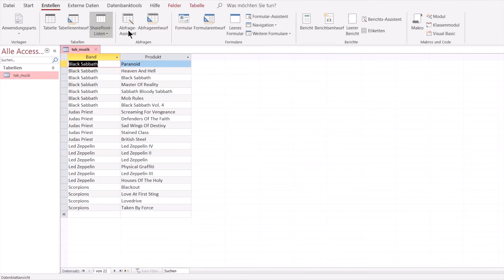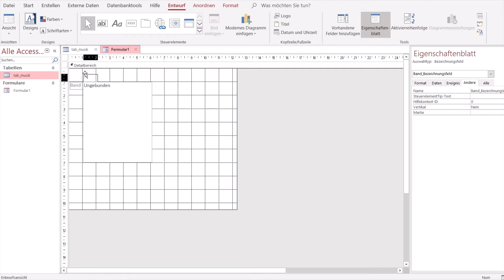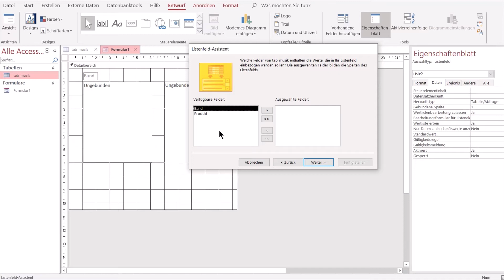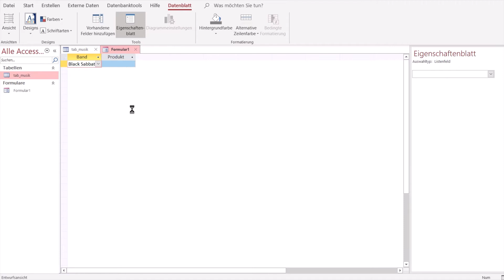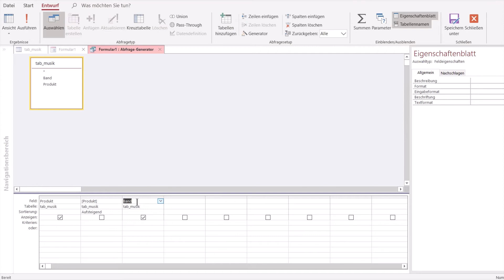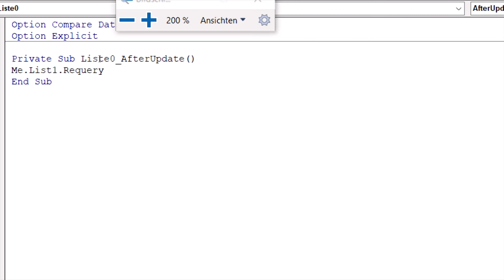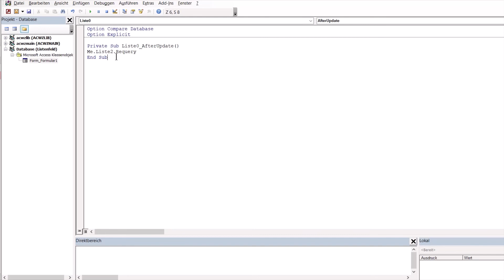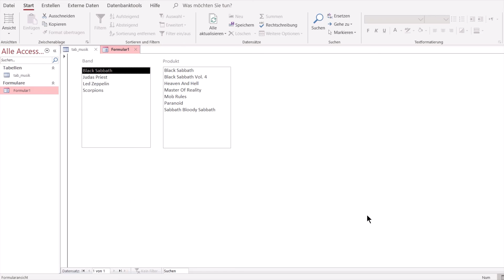MS Access Von einander abhängige Listenfelder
Inhalt: Formular mit 2 Listenfeldern.